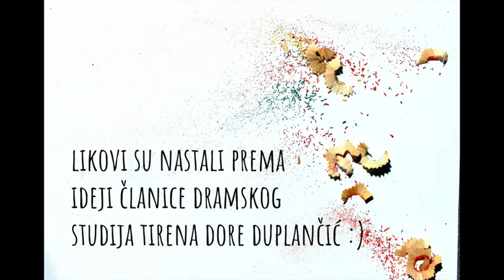"Spojenko & Spojenka" - epizoda 4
Pogledajte kako se Spojenko i Spojenka nose s odvojenošću u 4. epizodi :)